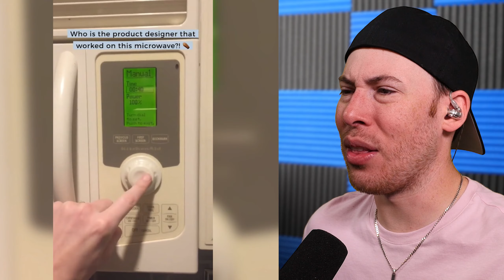Worst Design Fails YOU WILL EVER SEE!